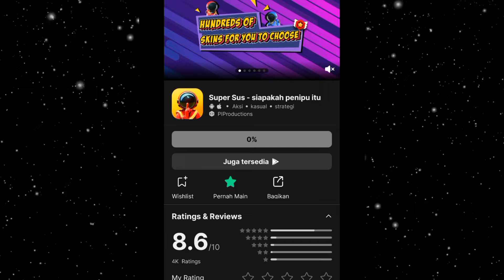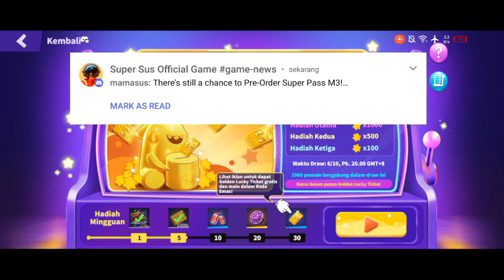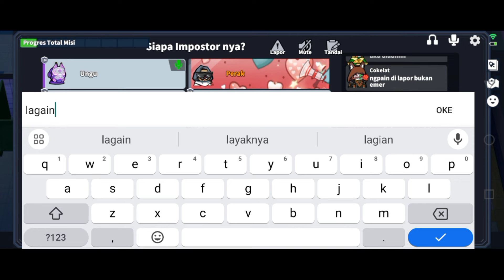UPDATE SEKARANG!!! BURUAN UPDATE SUPER SUS INDONESIA - BISA DAPAT GOLDEN STAR DARI IKLAN SUPER SUS